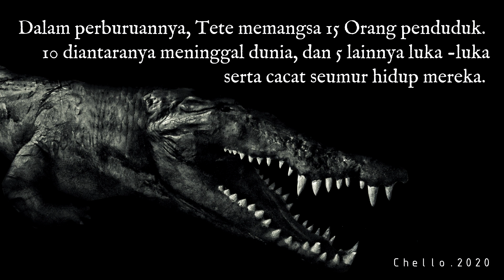Buaya Tete, Buaya ganas yang pernah membunuh manusia di pulau Buru.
Buaya ini di temukan di kepulauan Buru Timur Utara
Buaya yang pernah membunuh manusia.

dankje.